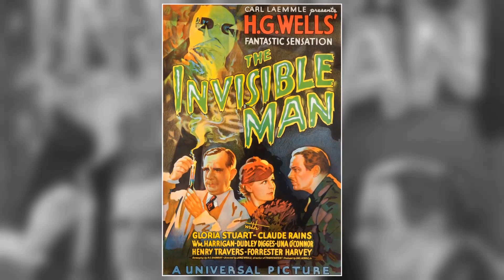Things You Didn’t Know About Gloria Stuart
Calling all movie buffs and Classic Hollywood devotees! 🎞️ Today, we pay homage to the timeless Gloria Stuart, whose brilliance illuminated the silver screen like no other. 🌟

Join me as we journey through Gloria Stuart's unforgettable performances, iconic characters, and cinematic triumphs that shaped their enduring legacy. 🎥

🎬 Lights, camera, and let's honor the legacy of Classic Hollywood with Gloria Stuart as our luminary of choice! ✨🎭
Filmography:
Titanic: Deleted Scenes
Land of Plenty
Miracles
General Hospital
Murder, She Wrote: The Last Free Man
My Mother, the Spy
The Million Dollar Hotel
The Love Letter
Hanson: River
Titanic
She Knows Too Much
Shootdown
Murder, She Wrote
Wildcats
There Were Times, Dear
Mass Appeal
Manimal
My Favorite Year
Merlene of the Movies
The Violation of Sarah McDavid
Enos
Fun and Games
The Two Worlds of Jennie Logan
The Best Place to Be
The Incredible Journey of Doctor Meg Laurel
Battered
In the Glitter Palace
Flood
Bronk
The Waltons
Adventures of the Queen
The Legend of Lizzie Borden
She Wrote the Book
Enemy of Women
The Whistler
Here Comes Elmer
The Lady Objects
Time Out for Murder
Keep Smiling
Island in the Sky
Life Begins in College
The Lady Escapes
Girl Overboard
Wanted! Jane Turner
The Girl on the Front Page
36 Hours to Kill
The Crime of Dr. Forbes
Poor Little Rich Girl
The Prisoner of Shark Island
Professional Soldier
Laddie
Gold Diggers of 1935
Maybe It's Love
Gift of Gab
Here Comes the Navy
The Love Captive
I'll Tell the World
I Like It That Way
Beloved
Roman Scandals
The Invisible Man
Secret of the Blue Room
It's Great to Be Alive
The Girl in 419
The Kiss Before the Mirror
Private Jones
Sweepings
Laughter in Hell
Air Mail
The Old Dark House
The All-American
Back Street
Street of Women
The Cohens and Kellys in Hollywood
Land of Plenty
Miracles
General Hospital
The Love Letter
Hanson: River
Titanic
Shootdown
Murder, She Wrote
Wildcats
Mass Appeal
Manimal
My Favorite Year
Enos
Fun and Games
Battered
Flood
Bronk
The Waltons
Enemy of Women
The Whistler
Here Comes Elmer
The Lady Objects
Keep Smiling
The Lady Escapes
Girl Overboard
Wanted! Jane Turner
36 Hours to Kill
Professional Soldier
Laddie
Maybe It's Love
Gift of Gab
The Love Captive
Beloved
Roman Scandals
The Invisible Man
Private Jones
Sweepings
Laughter in Hell
Air Mail
The All-American
Back Street
Street of Women
Land of Plenty
Miracles
General Hospital
The Love Letter
Hanson: River
Titanic
Shootdown
Murder, She Wrote
Wildcats
Mass Appeal
Manimal
My Favorite Year
Enos
Fun and Games
Battered
Flood
Bronk
The Waltons
Enemy of Women
The Whistler
Here Comes Elmer
The Lady Objects
Keep Smiling
The Lady Escapes
Girl Overboard
Wanted! Jane Turner
36 Hours to Kill
Professional Soldier
Laddie
Maybe It's Love
Gift of Gab
The Love Captive
Beloved
Roman Scandals
The Invisible Man